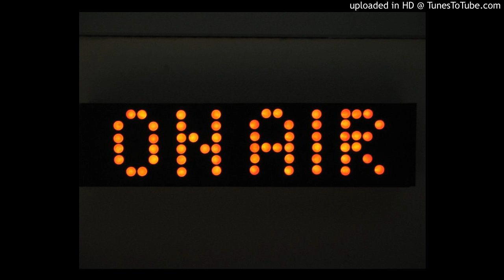Giornale Radio del 21 febbraio 2019 (breaking news ore 12)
In studio ANNA PISCOPO